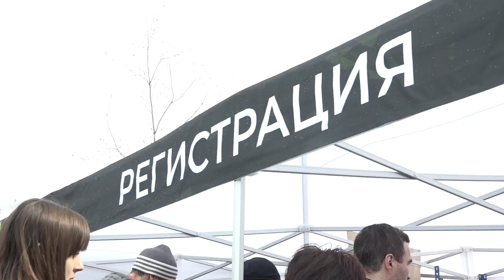Забег в парке Малевича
Как известно спорт  - идеология здорового образа жизни. Он объединяет и мотивирует. 1200 человек из разных уголков Москвы и Подмосковья приняли участие в трейл-забеге в парке Малевича.